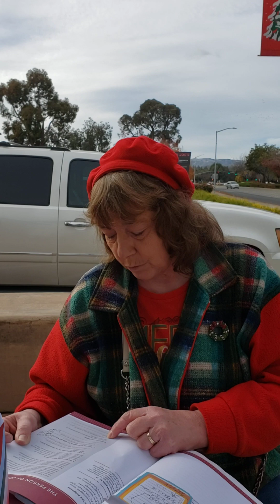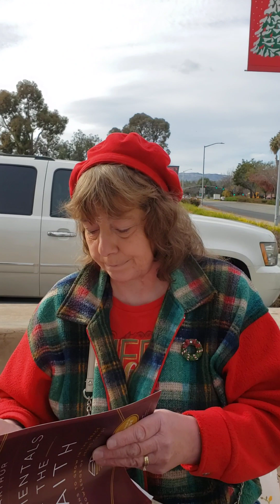Coffee and T' -Count down with me!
Today I went to Coffee with one of my best friends and studied a great book!  Check this out and then go check out the title on YouTube and you can study along with us! It is not a book  by me but I show you the name in the video!
If you want to join us to go through it with us leave a msg in the comments! We will reply and then figure out how to do it!  Foundations of the Faith is the name, but more info will be at the end in the comments!  Also! If you want to answer in  the questions in the comments to give your replies to the three questions I asked, please feel free to do so! Let's get the conversation going and we can continue on the next video with more information too! HA!